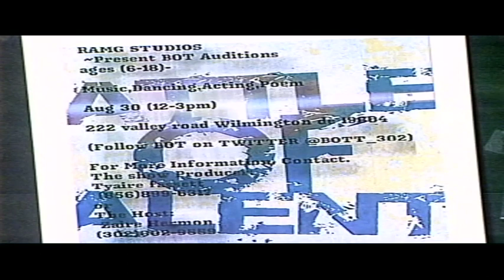Congo Hour 8 24 14